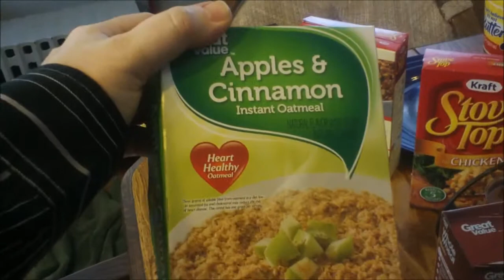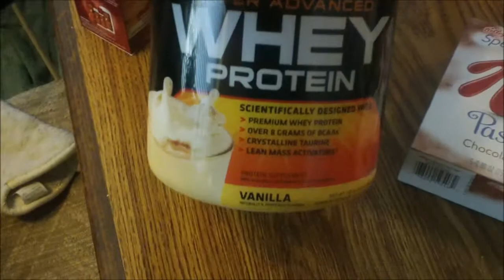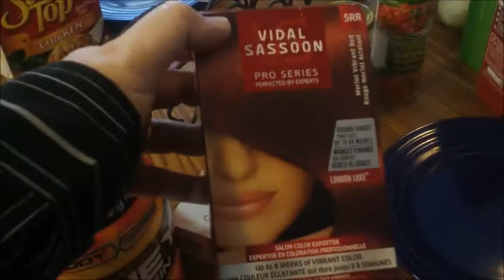Corn is Orange? and a Grocery Haul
Lazy Vlog today